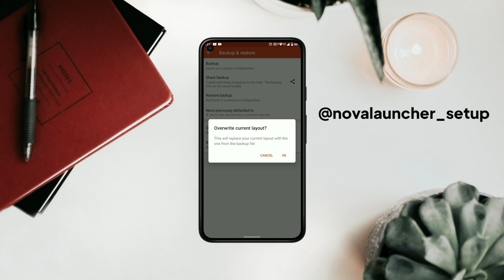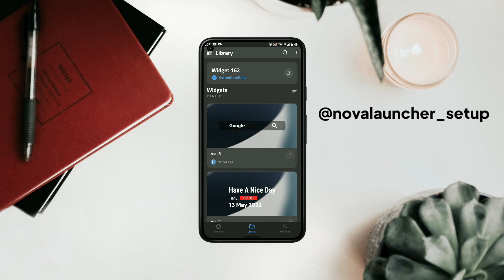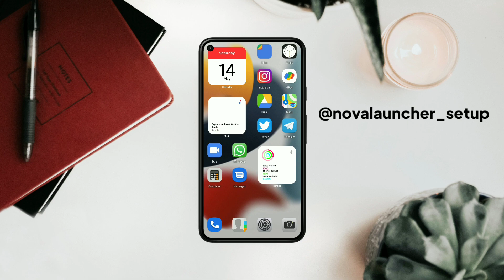nova launcher setup | nova launcher setup 2022 | IOS 15 SETUP | thenovalaunchersetup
nova setup
best nova launcher setup 2022
nova launcher

If you love customising your Android, here's a great home screen setup on Android using a wallpaper, icons packs, and nova  launcher.

CHECK OUT PIN SECTION ON OUR TELEGRAM CHANNEL
YOU FIND ALL SETUP WALL AND BACKUP FILE

DM ME -